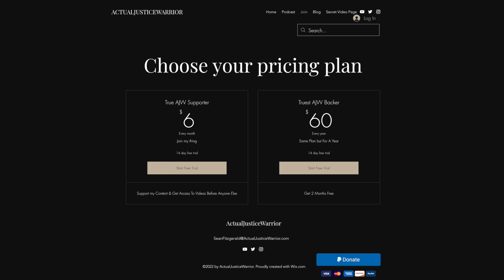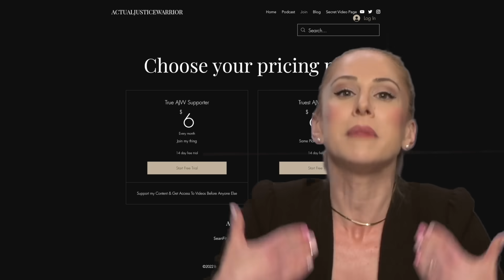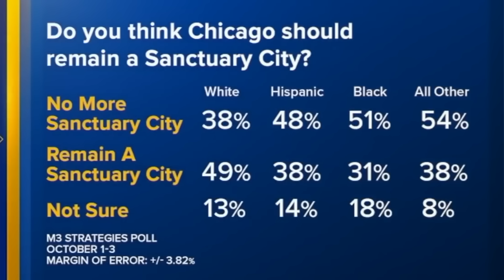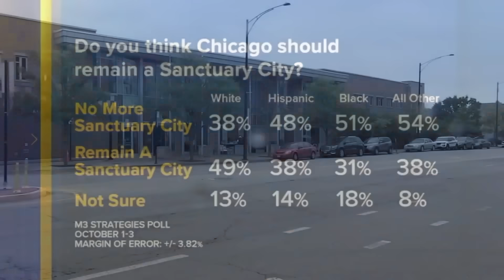Chicago Says NO MORE Migrants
In this video I discuss this new poll that shows that Chicago residents want the city to repeal their sanctuary city status